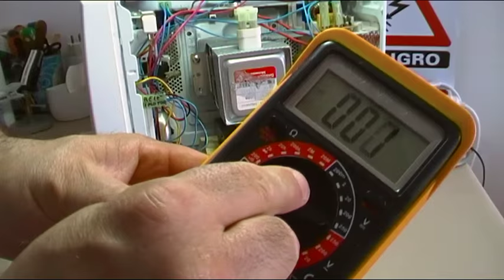CURSO REPARACION DE HORNOS MICROONDAS BASICOS - VIDEO 17 - MOTOR DEL PLATO GIRATORIO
Vídeo 17  dedicado al CURSO DE REPARACION DE HORNOS MICROONDAS BASICOS, en este vídeo os hablo del motor del plato giratorio, que puede ser de dos voltajes, 21V o 220V (110 en algunos países)  como testear su voltaje y los problemas que suele tener, espero que os guste.

Si te ha gustado el vídeo o te ha sido de utilidad no dejes de visitar la web autor: Carlos L.